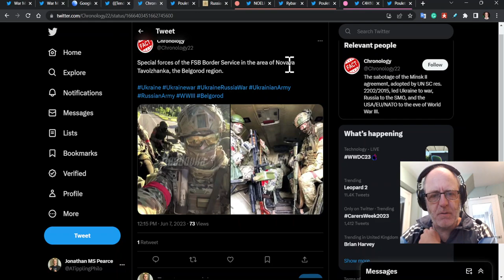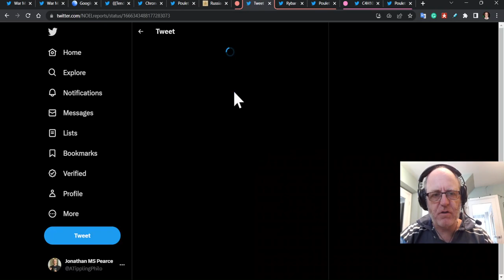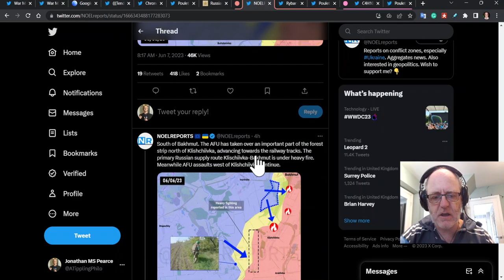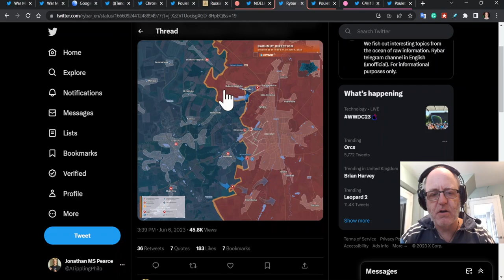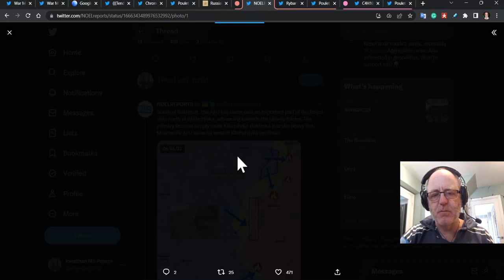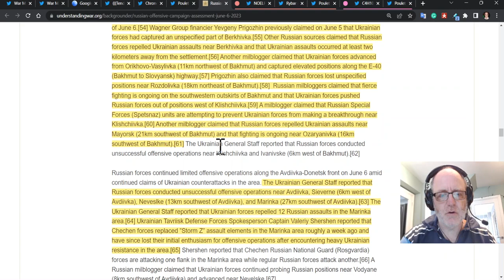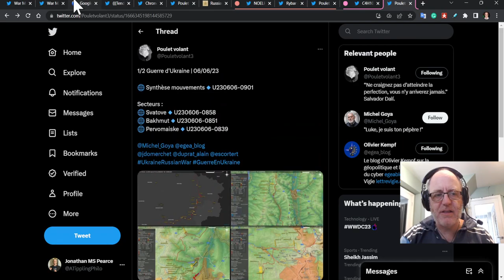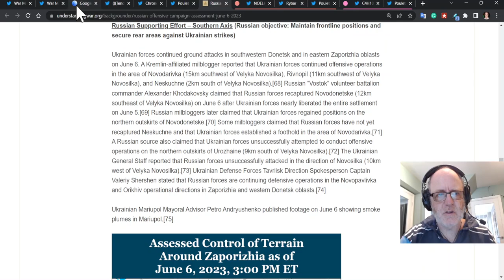Ukraine War Update (20230607): Full Frontline Update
(or use the code ATP)
YouTube have banned my use of chapters as a result of my suspension. Huge apologies.
0:00 Start
0:15 Black Sea Fleet
0:20 Belgorod
2:05 Kupiansk-Kreminna
4:23 Bakhmut
15:30 Adiivka/Marinka
 Vuhledar & South Donetsk
19:50 Zap Oblast/Kherson